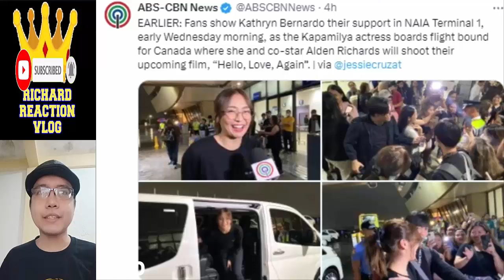🔴 KATHRYN BERNARDO UPDATE JULY 24 2024 👈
🔴 KATHRYN BERNARDO UPDATE JULY 24 2024 👈 kathrynbernardo aldenrichards kathden kathryn bernardo alden richards kathden daniel padilla kathniel trending trend viral ngayon panoorin latest ganap update news 2 good 2 be true reel tiktok dj a very good girl elena 1944 startup ph all out sundays aos reel tiktok eat bulaga dabarkads eb five break ups and a romance the asia's multimedia star pambansang bae tisoy richard faulkerson battle of the judges a mother and son's story all out sundays aos maine mendoza aldub maichard mamaten pulang araw family of two out order hello love goodbye hello love again canada jejoden